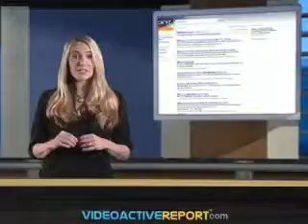Mountain Dews new account, Save at the movies with Sprint, CPG lead online video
Mountain Dew lets the "Dewmocracy" choose its next ad agency, Sprint Pushes Mobile Couponing at Movies, Online Video's Sexiest Category: Staid Old Package-Goods Players, Consumers More Willing To Share Brand Info On Social Networks Than Previously Thought